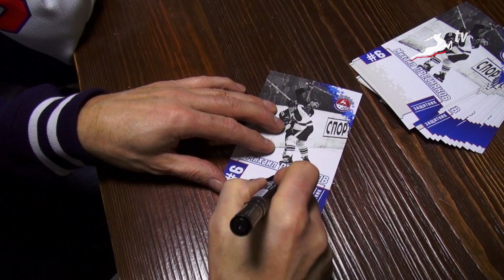МХЛ. "Чайка" - "Стальные лисы" 3:2